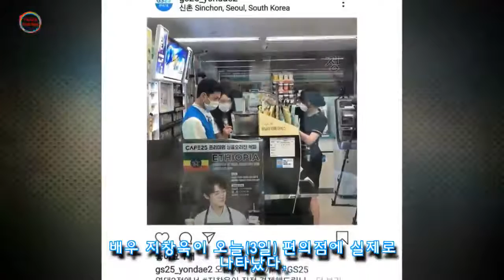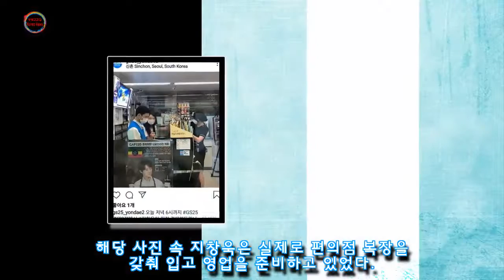오늘(3일) '신촌 편의점'에 실제로 나타나 손님들 계산해주고 간 지창욱